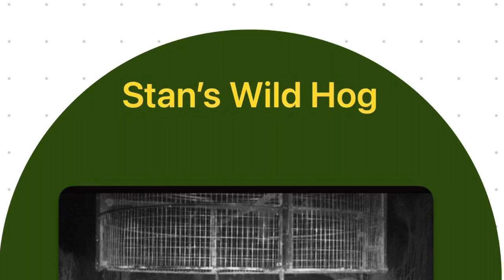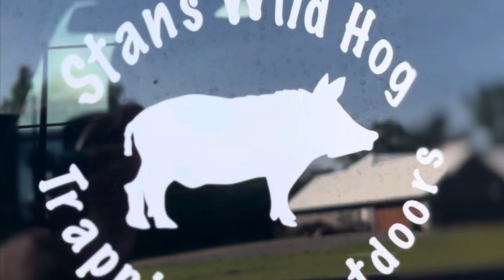A couple more drops on a few good hogs!